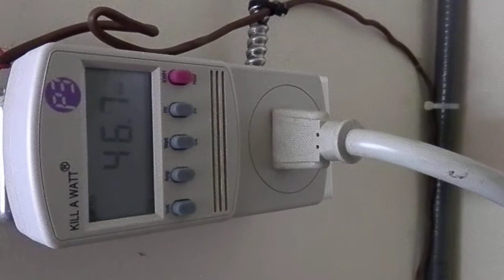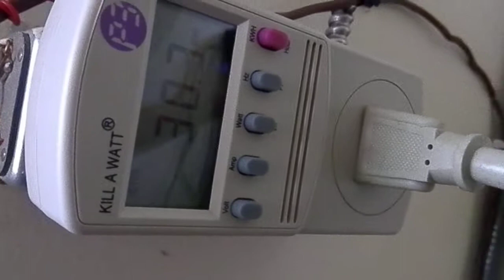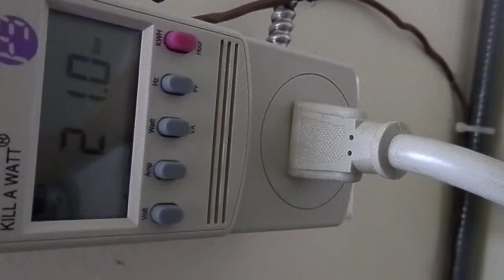Red Fury and Ice Fury Bitcoin mining on a Raspberry Pi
My current Bitcoin mining rigs, one of the Ice Furies, one for the Red Furies.  This was back in 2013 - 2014 when mining was very different.

They are both stable and a fun hobby.  About 2-3 months ago I was making $2/day.  With the increase in Bitcoin mining difficulty, I went down to about 20 cents/day.